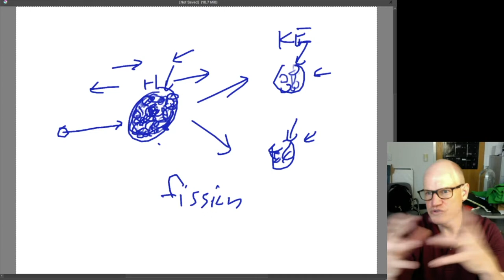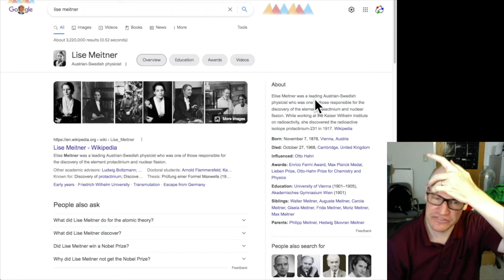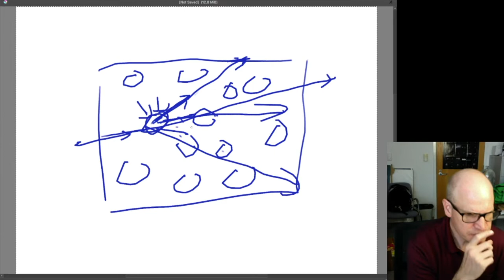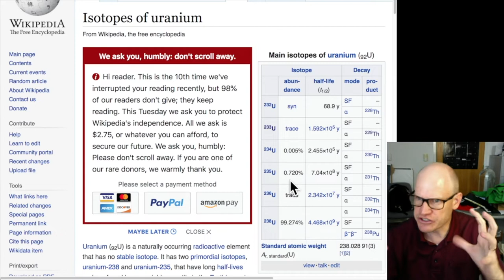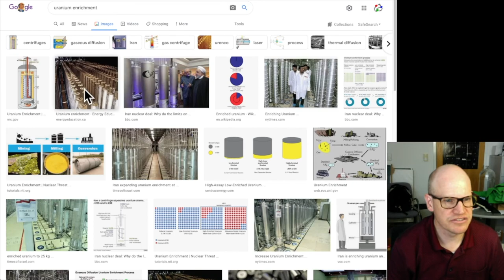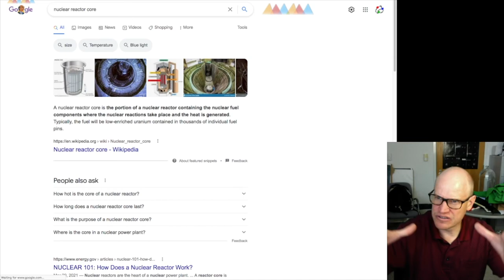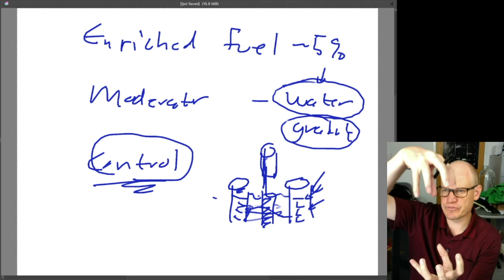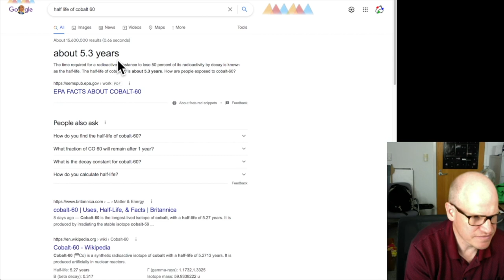Nuclear Energy 02: Fission and Reactor Essentials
Episode two about nuclear energy.  This episode covers primarily nuclear fission and the essential elements to making a nuclear reactor.